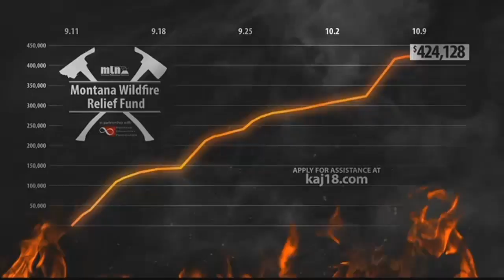KAJ 5:30 News ON DEMAND: 10.11.17